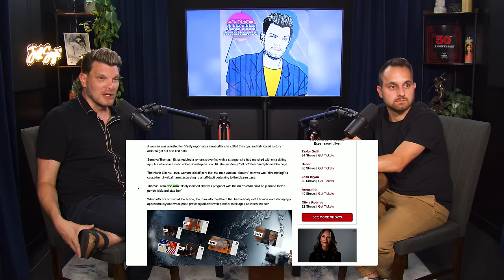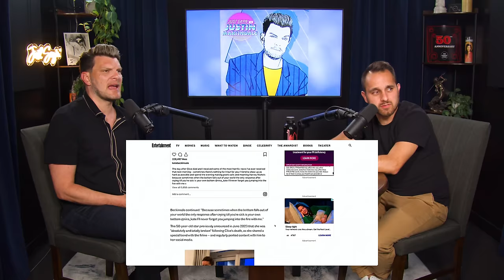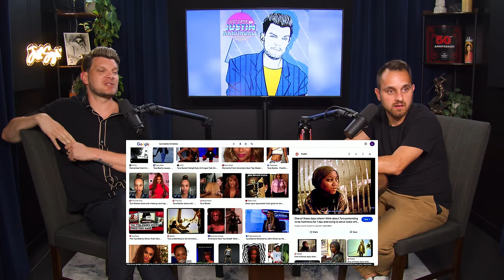Trust No Toilet w/ Gaspare Randazzo | JUST SAYIN' with Justin Martindale - Episode 128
Gaspare Randazzo from the Social Studies Podcast and the upcoming Netflix show The Trust joins Justin this week to catch up on our pop culture news. Topics this week include; Ozempic for Pets (??), Tori Spelling look alikes, Lilly Allen's feet, Jenna Keough's facetunes photo and much much more!

00:00:00 Welcome Gaspare Randazzo!
00:06:46 The Trust
00:23:28 Ozempic for Pets
00:29:32 Tori Spelling looks like Wendy Williams and "White Chicks"
00:37:44 911 rescue from a date
00:44:09 Elton John pees in a bottle while shoe shopping
00:46:42 Lilly Allen joins Onlyfans
00:55:32 OC housewives Jeana Keough gets trolled
00:57:49 Dealing with Trolls
01:02:42 Kate Beckinsale makes prank calls and moons people
01:06:55 Kevin Bacon LARPs as a non famous person
01:12:43 Thank you Gaspare!